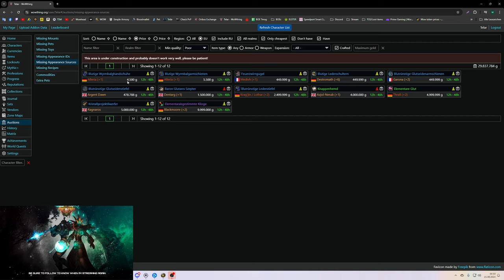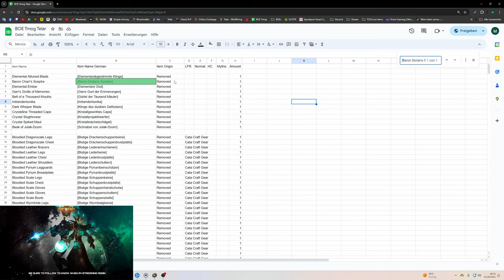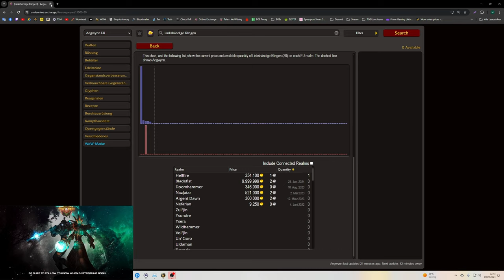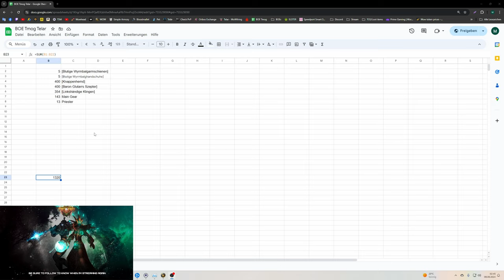Waste of Money WOW Edition #146